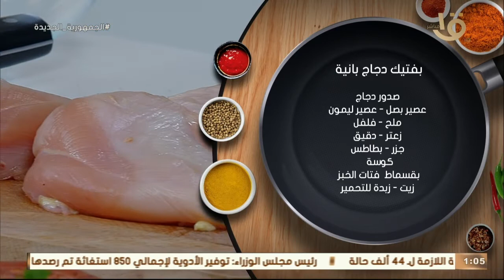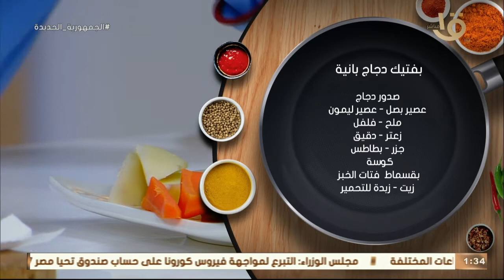أكلة أمي | بفتيك دجاج بانية و مكرونة بالسجق والجبنة على الطريقة المغازية